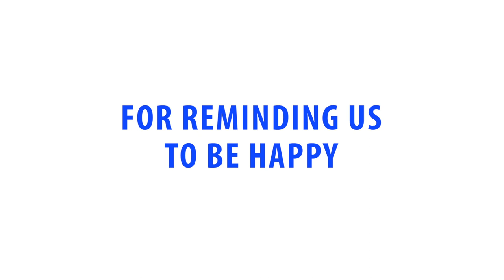Southwestern Illinois College - Happy (Pharrell)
It was easy to find happiness at SWIC! More than 300 students and over 50 faculty and staff took a study break to help us create this video. Thanks to each and every one of you for joining in the fun and making us happy. No grades were harmed in the making of this film. (Remember to set the settings to 720p or 1080p!)
Connect with SWIC: swic.edu/SocialNetworks/